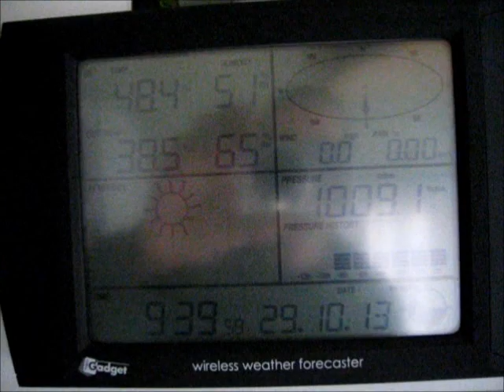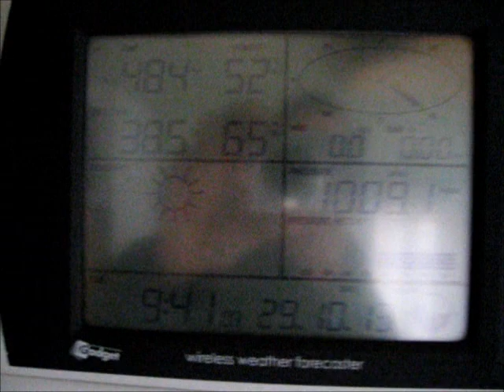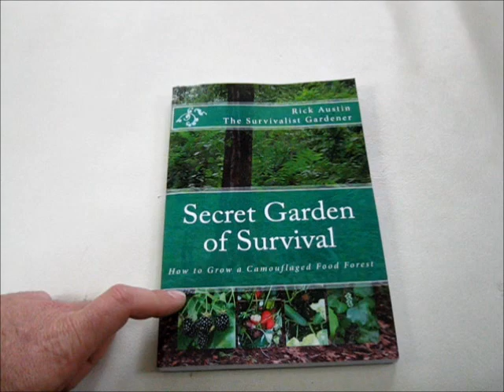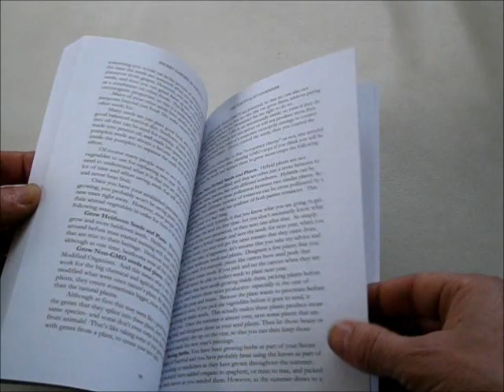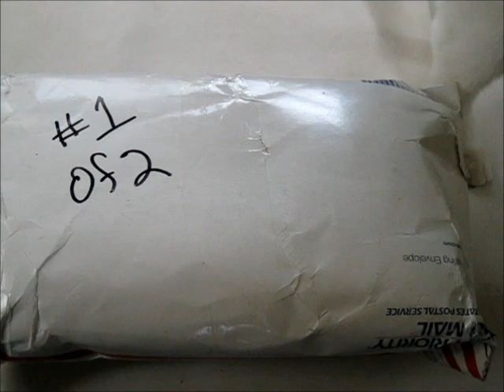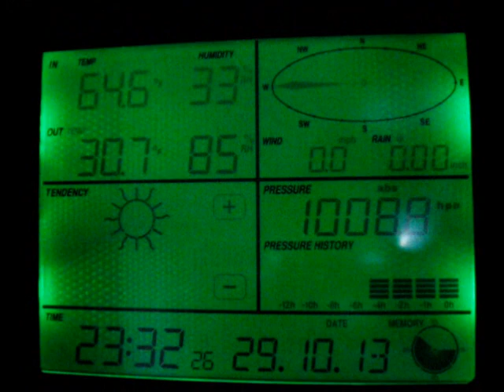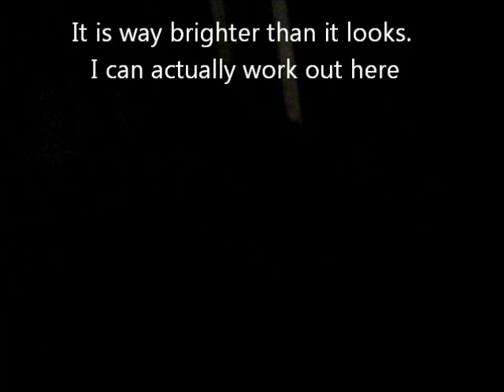Off Grid RV Heat Some Packages And A Special Announcement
I am using my barrel stove carefully now. During the night I tested the barrel wood stove to see if I could make it last all night. I stuffed it full before I went to bed and closed off the damper and air intake.

I left it alone all night. At 6 am I shut off the fan and closed my window just to be sure I do not loose any heat. But when I got up in the morning and checked the wood stove it was still full of coals. There were enough coals to actually restart a fire by simply tossing on some twigs and branches.

This is an amazing surprise. I did not figure that the barrel wood stove would heat my RV all night. This means that when I finish insulating and sealing off the stove shed I will have lots of heat all night long fro my RV.

I just bought a book on hidden survival gardening called "Secret Garden Of Survival". It shows you how to plant one time and harvest for the next 30 years with no further work. As I have already learned, survival is a full time job in itself. You do not have a lot of spare time to plant and maintain a garden, remove pests, water the garden, remove weeks and so on.

The survival garden is a stealth garden which looks like wild overgrown forest but yields 5 times as much food as a standard garden.

When the shtf and people come out to raid your food, they will be looking for a clean garden in rows. They will pass right by your survival garden.

A package arrived from youtuber avonleanne with a nice cotton sheet set for my bed. This will be warmer than the summer set I have been using. Thank you very much.

A special Happy Birthday to The New Legend Chuck Sloan. Have a great day!!!

Follow The Off Grid Project and get your home off the grid on a budget